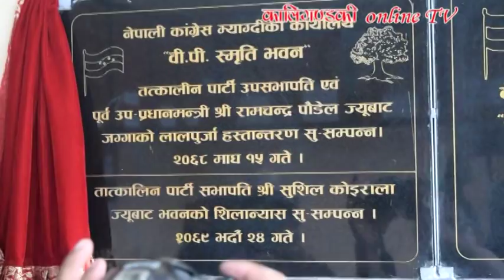काँग्रेसको शक्ति पदर्शन, सभापती देउवाको यस्तो गर्जन/congress /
२५ फागुन २०७५  ।  Nepali congess
Nepali congress  programme
बेनीमा काँग्रेसको शक्ति पदर्शन
पार्टी कार्यालय उद्घाटन
विशाल आम सभामा सभापती शेरवहादुर देउवा र बरिष्ठ नेता रामचन्द्र पौडेलको सम्बोधन